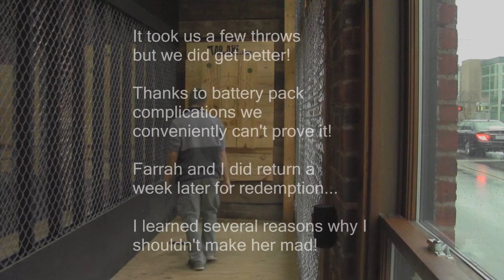Grandpa Frank's 89th Birthday Throwing Axes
HAPPY 89TH BIRTHDAY GRANDPA! And thank you Mom since it was also in part my birthday present as well!

Throwing Axes is a thing, apparently, and we had no idea! In downtown Greenwood at Hoosier Brewery and Tap and Axe. It took us a few throws but we did manage to land plenty of bulls-eyes! Wish the camera battery didn't crap out and I had gotten more throws from Grandpa but we had such a blast! So much in fact, Farrah and I went back the following week and then also joined their 6 week league!

What do you get when you combine a distillery, a taproom and an ax-throwing arena? You get Greenwood’s newest attraction: Hoosier Brewing Company featuring Tap & Axe — a taproom and ax-throwing area.

Headed by the founder of Hoosier Brewing Company, Brian Nentrup, and partners Matt Crawford, Mike Crowder and Mike Hollcraft, this new brewery sits at 147 S. Madison Ave. The space has been under major renovations for almost two years and the job isn’t done quite yet.